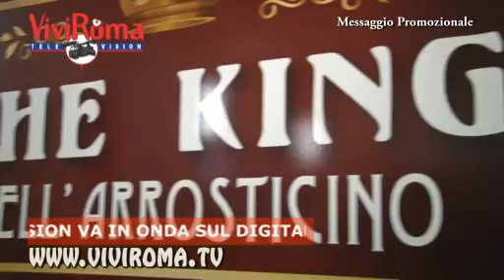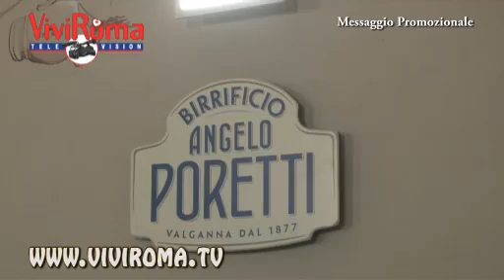The King dell'Arrosticino (Roma Sud) Chi ben comincia...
Primo servizio del 2019 da The King dell'Arrosticino nella sede storica di via Tuscolana e se vale il detto "chi ben comincia è a metò dell'opera..." si prefigura un anno ricco di soddisfazioni visto il sold out che abbiamo documentato...Ed effettivamente le promesse lasciano ben sperare visto che a breve il buon Walter, patron del marchio, inaugurerà ad Ardea la terza sede di The King dell' Arrosticino dopo quella di via Cassia ormai già una realta consolidata! I motivi di tanto successo? La possibilità di degustare prodotti tipici abruzzesi doc oltre a una gestione attenta e cordiale verso la clientela!